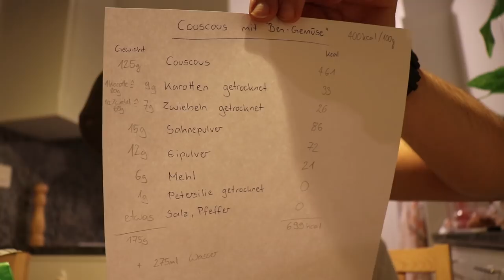Trekking Futter selber machen (2) - Couscous mit (Ben) Gemüse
Jetzt wo wir die Zutaten haben müssen wir eigentlich nur noch mischen und ausprobieren.
Auch hier gibts natürlich auch andere Varianten. Also frei nach dem Motto: Kann man so machen. Muss man aber nicht.